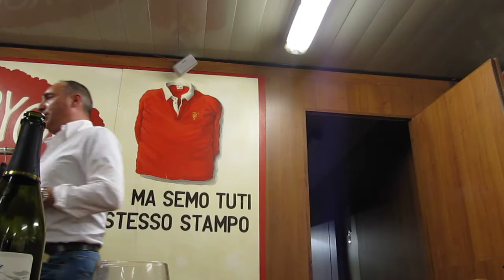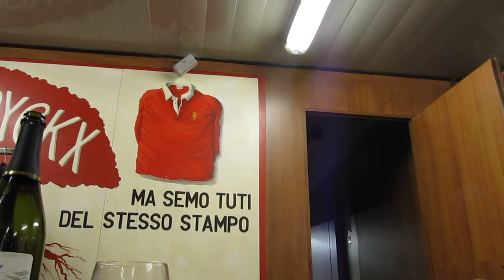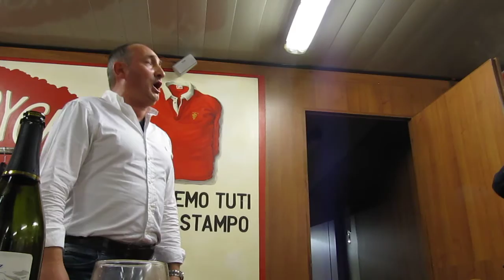Ruggers tarvisium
ottantiauguri Vincenzo
16 aprile 2016 grande festa in club-house Tarvisium per gli 80anni di Vincenzo